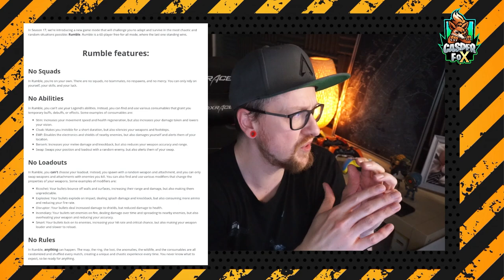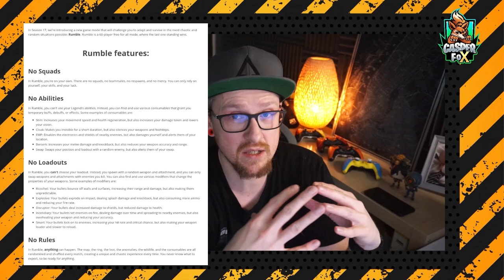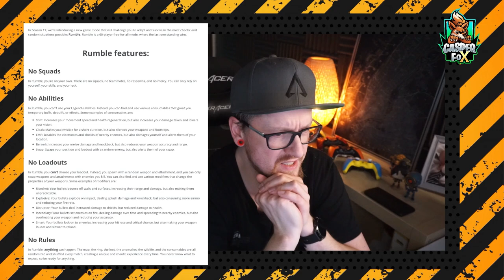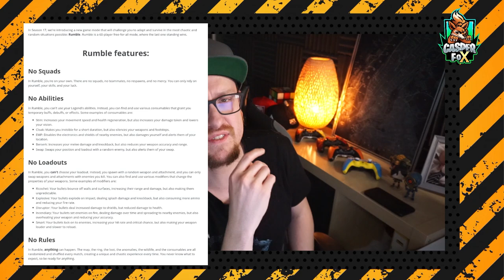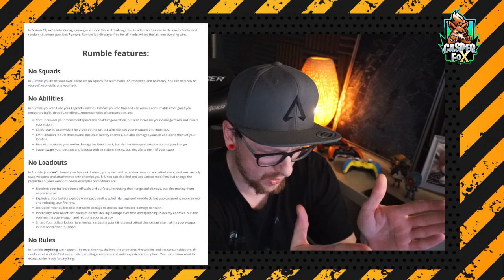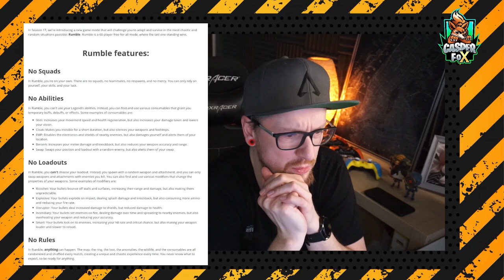Modus mit Krassen Regeln geleakt Apex Legends season 16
Modus mit Krassen Regeln geleakt Apex Legends season 16 Solos Rumble

Mein Equipment:
Mikro: Hyper X QuadCast*

Elgatogeräte:
Stream Deck*

Capture Card:*

Elgato Halterung*

Elgato Flexarm*